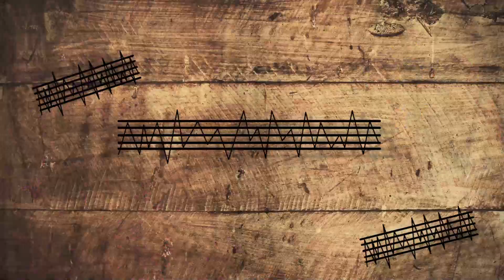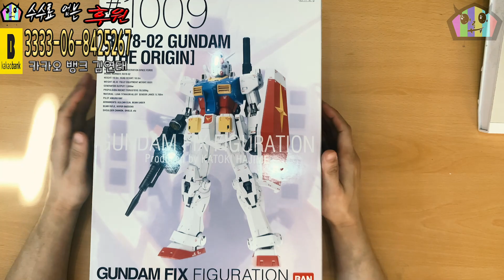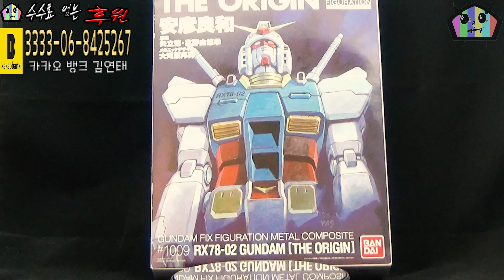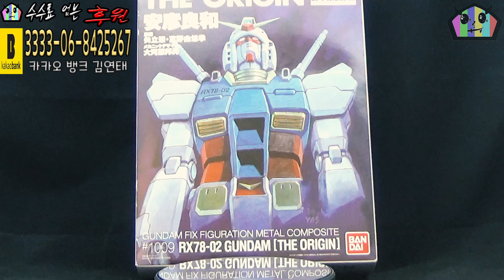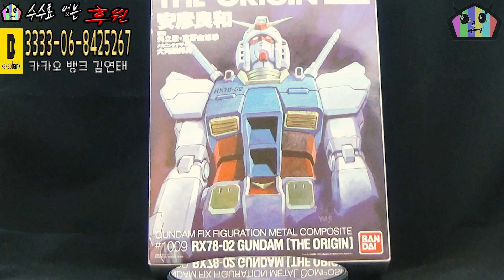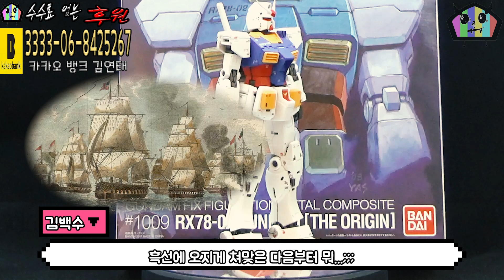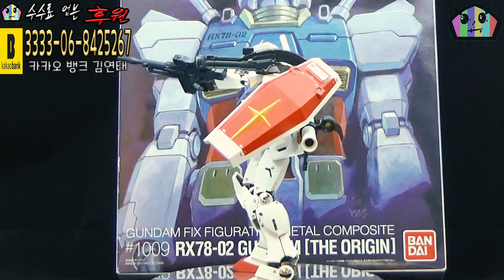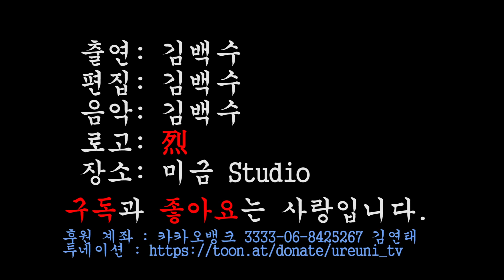[어른이TV 시즌3] 어째 좀 애매하다 이거... 반다이 메탈컴포짓 디 오리진 RX78-02 #1009 둘러보기! 메탈컴포짓​​ 퍼스트건담​​ rx78​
[어른이TV 시즌3]
본격전문피규어방송 씨즌 쓰으리!
어째 좀 애매하다 이거...
반다이 메탈컴포짓 디 오리진 RX78-02 #1009 둘러보기!

라이브 스트리밍에 본방에 외전까지
아이고 바쁘다 바빠...
할 줄 아는게 많아 바쁜 김백수씨의 취미와 추억 공유.

본론보다 사설이 더 긴 방송.
잠 잘때 들으면 잠이 잘 오는 방송.
분명 영상이 있는데 목소리를 더 좋아해주시는 방송 (...ㅠㅠ...)

보이는 라디오-_-... 어른이TV...

재미있었다면 '좋아요'와 '구독'은 사랑입니다 +_+!
정보 항목의 후원 부분도 확인해 주세요 :)
이천명 만들어주세요 ㅠㅠ...

P.S.
좋은 컨텐츠 제공해주셔서 다시 한번 감사드립니다 :)

방송 타임라인
00:03:42 - 제품 소개
00:03:57 - 박스 아트
00:07:01 - 구성 상세
00:08:02 - 메탈 컴포짓 디 오리진 RX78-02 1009에 대해
00:09:55 - 조형 상세
00:13:29 - 루즈 상세
00:21:00 - 가동 상세
00:23:14 - 낙지성 관절 불량
00:28:36 - 포징